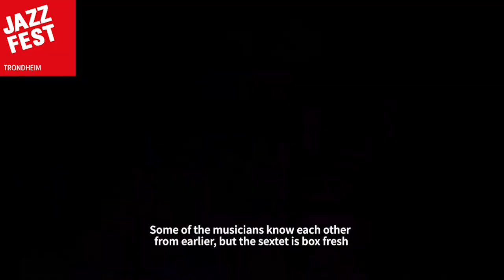Espen Berg - Water Fabric (Jazzfest 2022)